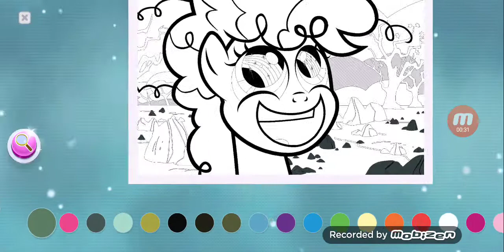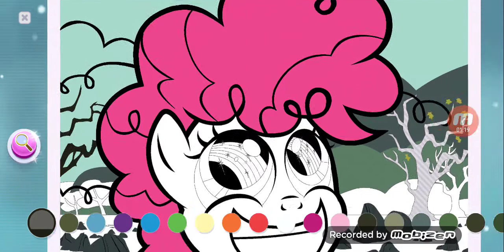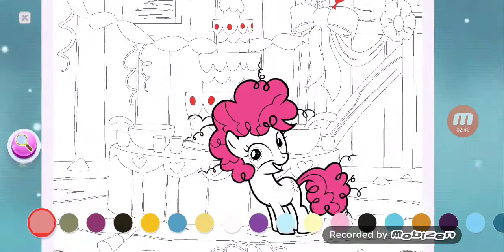Painting Pre-Cutie mark PINKIE PIE! / MLP Color by Magic